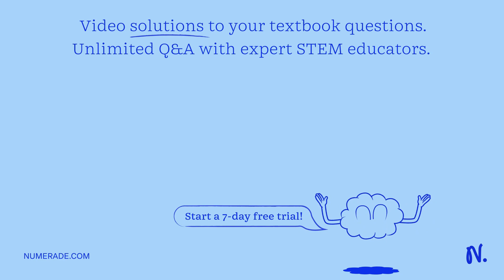ayuda :c Coloca (V) o (F) según corresponda: a. La Química es una ciencia experimental que no estud…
ayuda :c Coloca (V) o (F) según corresponda: a. La Química es una ciencia experimental que no estudia la materia.( ) b. La Arqueología es una disciplina que no se apoya en los conocimientos químicos.( ) c. La Química general estudia los fundamentos o principios básicos.( ) d. Para determinar la constitución y fórmula de un compuesto químico en forma experimental, se requiere de la Química analítica.( ) e. La Química orgánica es una disciplina que pertenece a la Química aplicada.( )